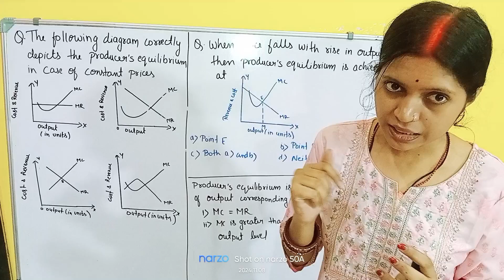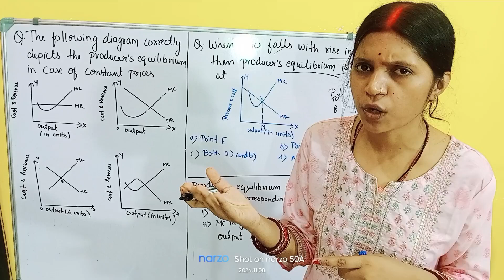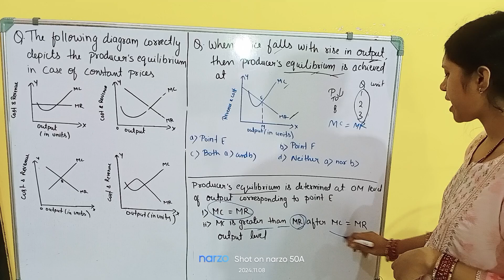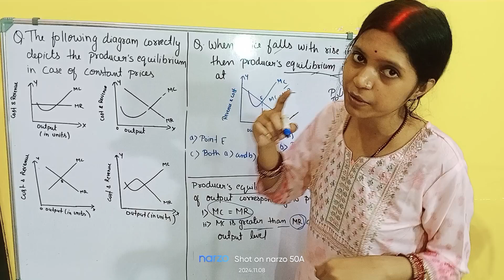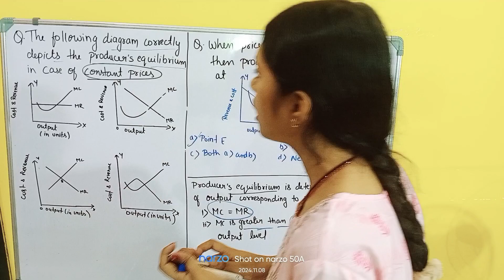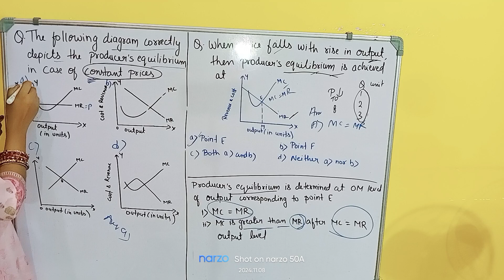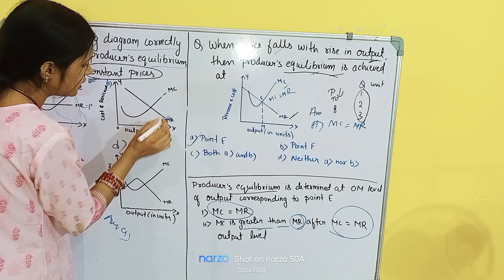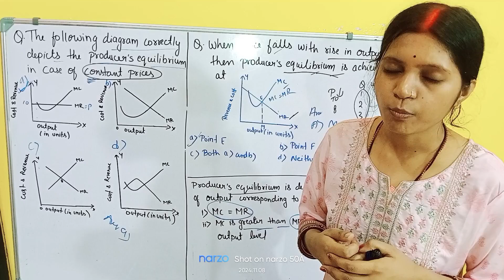Microeconomics Class 11 and 12 Diagram Based Questions